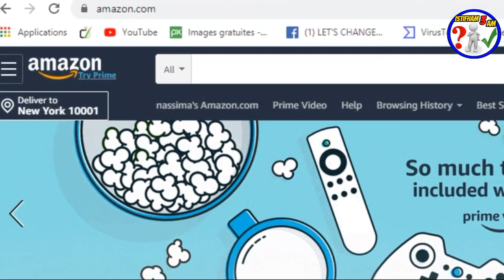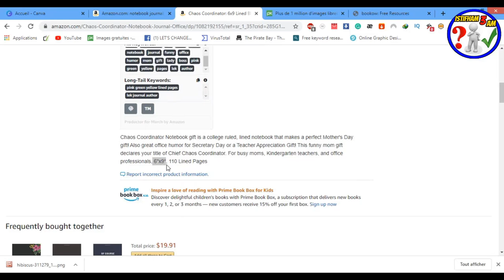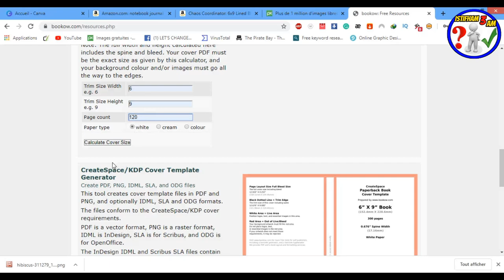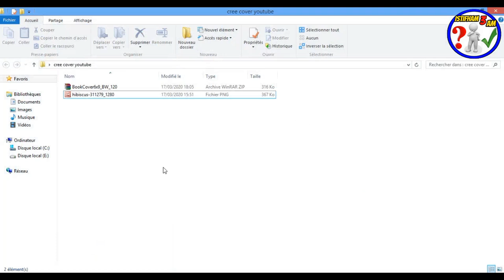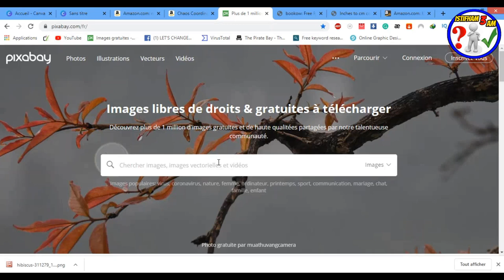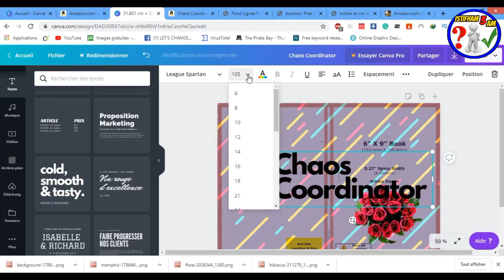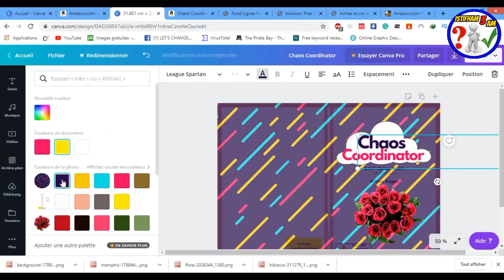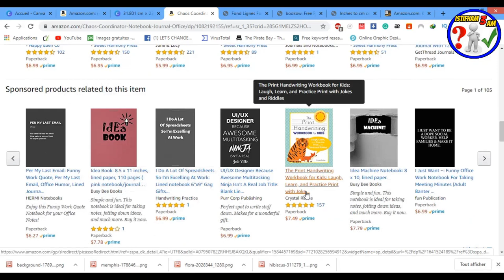شرح طريقة تصميم غلاف لكتابنا على موقع canva لبيعه على منصة أمازون كيندل (amazon kdp)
طريقة انشاء تصميم احترافي لغلاف كتابك عن طريق موقع canva
► رابط  إنشاء حساب : Amazon KDP

► رابط أمازون لتحميل غلاف جاهز cover-template

shorturl.at/bHN04

للإستفسارات والأسئلة بإمكانكم التواصل معي على هذه الحسابات :

لا تنسى الإشتراك في القناة  :
 shorturl.at/txzS5
لا تنسى الإشتراك في صفحتنا على الفيسبوك :

20 طريقة مربحة (تُحقِّق بين 100$ و آلاف الدولارات):
kdp-arabic
بيع الكتب على امازون
الربح-من-امازون
بحث-عن-نتشات-مربحة